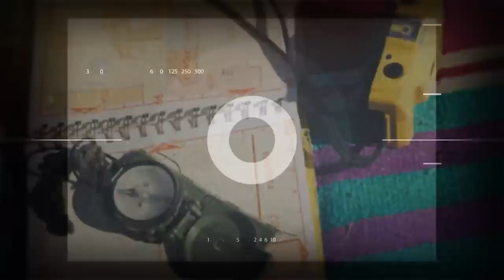BTS Legendas BR | Special 8 Photo Folio Reaction Film #2 [LEGENDADO PT/BR/ENG]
Tradução e edição ADM Cle - BTS Legendas BR.

❗️ Para legendas,
1. Clique no ícone de configuração
2. Clique 'Legendas /CC'.
3. Clique no idioma de legenda desejado